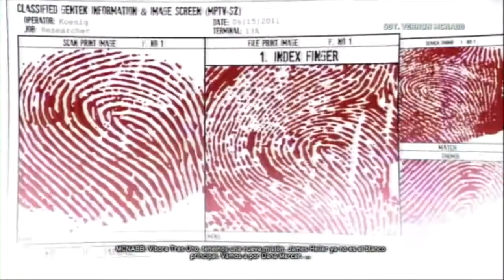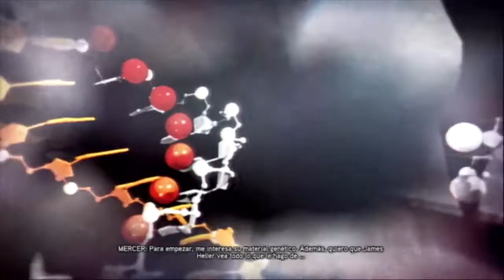Prototype 2 [walkthrough] Guía HD en español [ Capítulo 20 ] Matando a otro Goliat